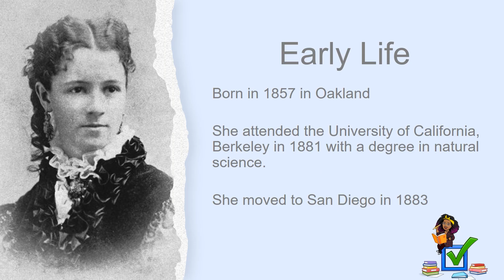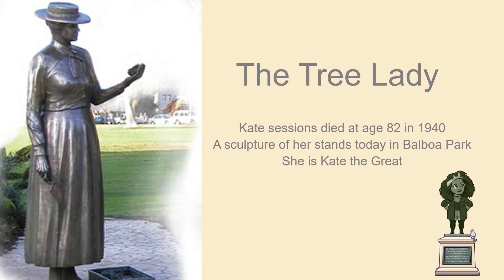Kate Sessions: The Tree Lady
Celebrate Kate Sessions, a trailblazing botanist and horticulturist who started an environmental movement. We will learn about Kate Sessions and then stop by the Manchester Branch to pick up a planter to decorate! While supplies last.